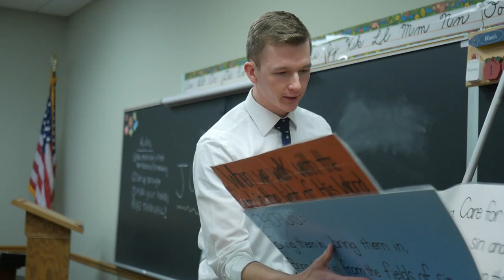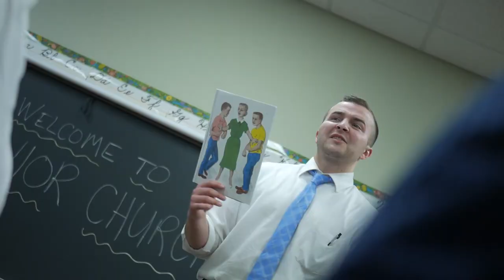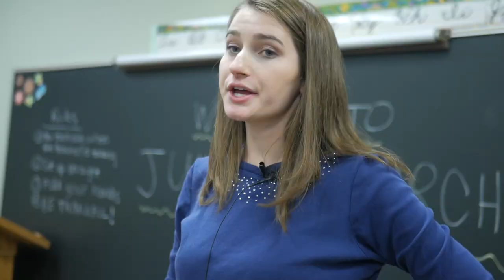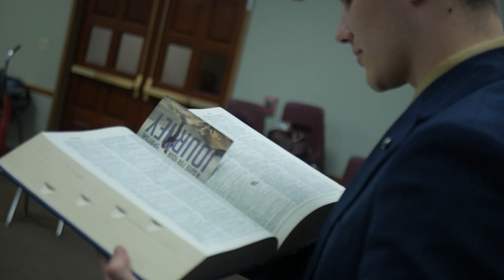Jr. Church Worker Stereotypes | Fairhaven Baptist College